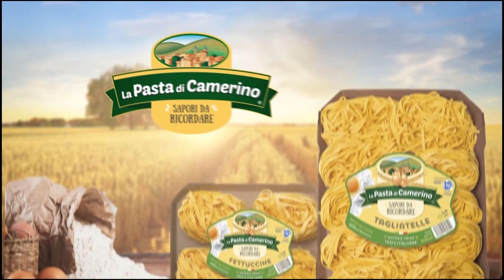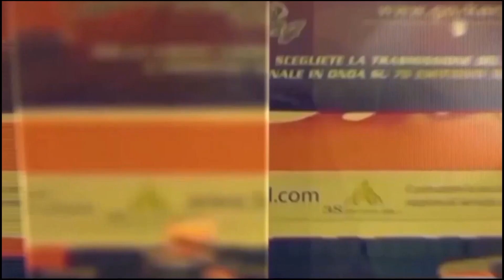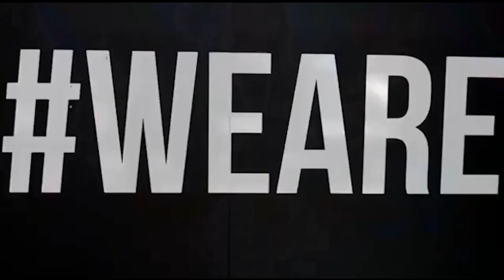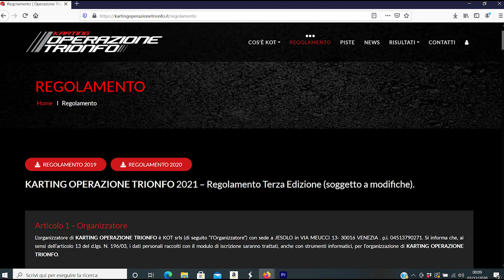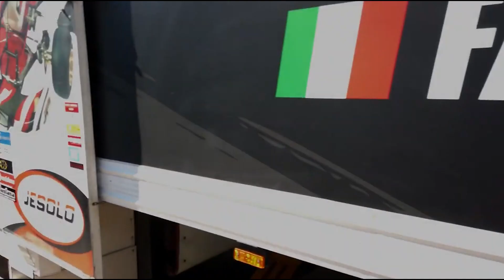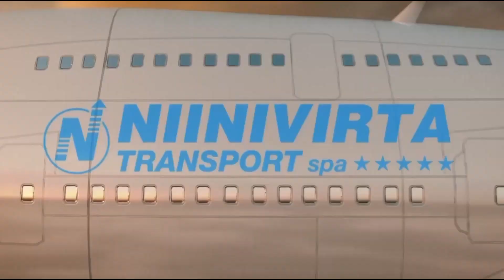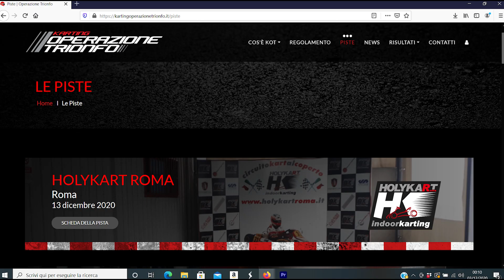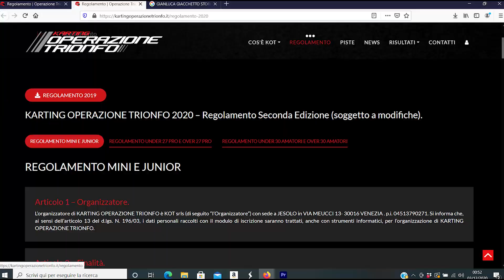KARTING OPERAZIONE TRIONFO - STAGIONE 2020 / 2021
Dalla strada al mondiale CIK FIA World Champion di kart con 60,00 euro?

È tutto vero grazie a Karting Operazione Trionfo.

Il suo patron Gianluca Giacchetto ci racconterà tutto sulla nuova edizione che è appena partita e ci darà tutti i dettagli su come partecipare.

Le nostre Francesca Agnati e Chiara Ottoni lo tempesteranno di domande, in quanto, anche loro prenderanno parte alle selezioni di Milano.